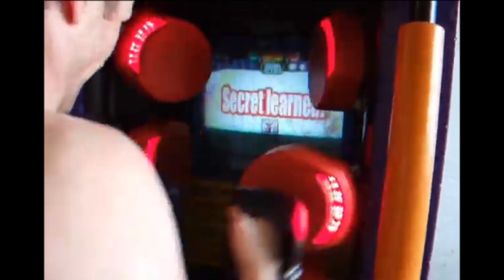요즘 어른이 장난감 근황 [SUB]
반다이 화제의 어른이 장난감
스트리트 파이터 류 파동권 글러브 미리보기 영상입니다.

* This is a Preview of Bandai  SuperCompleteSelectionGames Street Fighter RYU Glove.

* BGM

1.  Another time - LiQWYD